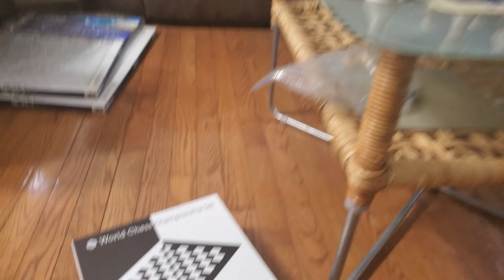World Chess Championship Set Academy Edition HONEST REVIEW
Not even going to bother posting the link because in good conscience I can't even recommend this set.

To recap:

The King actually has a round top and not a flat conical one for once so the piece actually looks like what the King symbol would look like, which is very sad that, somehow this is the only "budget" chess set that even has this feature (more on why I use "budget" with big air quotes a little further down below).

The queen actually looks like it has a spiky coronet and it doesn't look like it has that much of a spherical top for once. Nice.

Lots of people have complained about how the knight looks but honestly I like how the knight is much more of a streamlined modern shape and isn't so details-heavy like pretty much any budget set that can be found at similar price ranges. I actually like this knight design.

There is a pair of extra queens in this set, just like how a tournament chess set should.

That, however, is where the positives end.

Even for a club/tournament chess set, this set is too small for actual tournament/club play. Regulation size requires the height of the king to be 3.75" to 4" and everything else to be of the strict FIDE proportions. This set is a 3.4" set. That is too small to qualify for anything else other than analysis or casual play. That means, if you bring this set, simply because chess tournaments are getting stricter and stricter each and every day, eventually you WILL get caught bringing an illegal set, and you WILL get kicked out. Any price under $100 CAD (incl shipping and taxes) is reasonable for a budget tournament set, but that's IF the set is legal for tournament play. THIS, IS NOT (although the fact that every competitive chess player are so adamant about using the same Staunton design deserves its own rant; the only thing I agree with the Staunton design is the proportional heights of each piece, I'm personally not a fan of the Staunton design either). 90 BUCKS for a PLASTIC chess set that is NOT even legal for tournament play? THAT is overpriced.

Although I'm not quite sure how it works in Europe or here in Canada, over in the States, the rules state that it's whoever that is playing the black pieces that gets to decide which player's set and clock the two players get to use. Even if your tournament is nice enough to at least keep playing, even when playing as black, you will lose your right to decide on the set and you will be forced to use your opponent's set if your set turns out to be this, simply because it's too small.

I personally don't get why World Chess decided to even come up with a "Studio size" let alone use that said size for these pieces in particular, when if both the wood AND plastic sets were all of the uniform 3.75" size the sets would have been sold at higher volumes because they would have been legal for more uses than just analysis (which you can just use pieces of the same size anyway) or casual play (which, if you even want to sell a casual set why even bother make them of the same shapes?)

The set also came with a lot of dings and scratches in not only the box but also the board and the pieces. If I were to buy a guitar brand new and have it ship here and open it and I see a couple of tool marks and such, it wouldn't be a big deal. Chess boards and pieces, however, are even more fragile than the already-fragile guitars. This was also exacerbated by the fact that the makers of this set only put the work in regarding the box and the board and not much else, as the pieces came in plastic ziploc baggies.

People are going to feel that the pieces are weighty and are going to be fooled by that, when in actuality, they're just metal weight inserts in the pieces themselves (wood pieces are like that too). While I'm not going to say I prefer lighter pieces, sets with weights in them cause their own problems as well, as they are usually glued into the pieces, which in and of itself is a wasted opportunity, because if the pieces were just left hollow, people could have put in their own weights or put in DGT resonators.

Speaking of bad designs and specs, I don't even get why FIDE/WorldChess are still insistent on having a bunch of people handcarve the sets when 1, they don't even come out consistent (refer to how the King's crown has irregular grooves); 2, they can just use plastic/3D-printing or CNC to make same sizes and shapes and get more consistent results; and 3, they can leave the pieces hollow and include the weights separately so everyone can set the weights to individual preference and add DGT resonators themselves. Lots of wasted opportunities here.

The boards deserve their own complaints which can be found in the pinned comment, but the sillicone board in particular? I didn't put it near any pens or markers, and they started staining on their own all of a sudden, and now I need a new one.